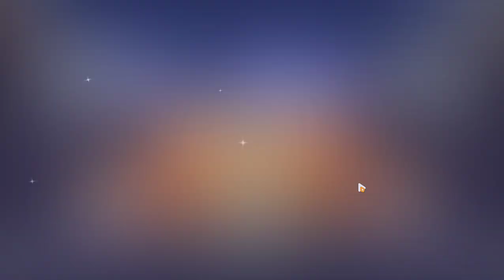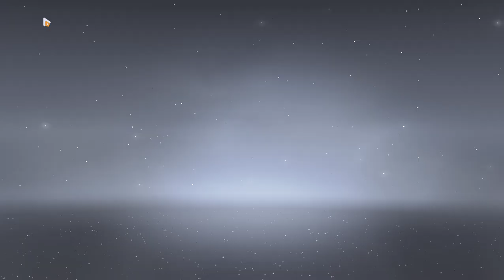Honkai Impact 3rd - 7.8 Vita Spending Event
32,200 crystals spent that includes supply cards, I did 3 extra pulls after recording for more carnival annulon [elf fragments].

The rest of stigmatas I craft from foundry and select from the stigma option box.

Reasons for why I went for Kiana HoFi fragments over Bronya HoTr is because with the fragments selling in the supply shop and the ones in the BP I will turning Bronya Hotr SS which is my stopping point.